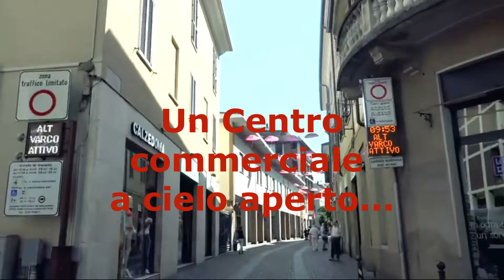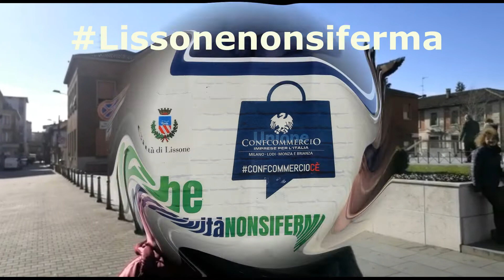Lissonenonsiferma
L' Amministrazione comunale e le Associazioni di categoria unite per sostenere il commercio locale.